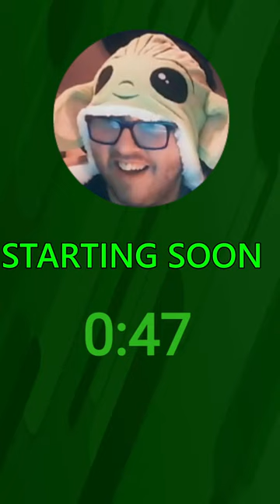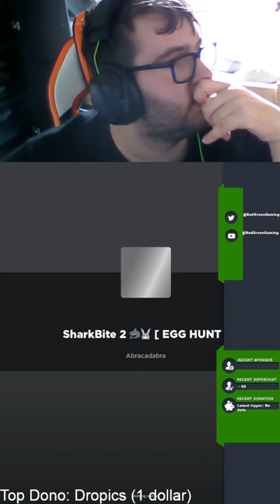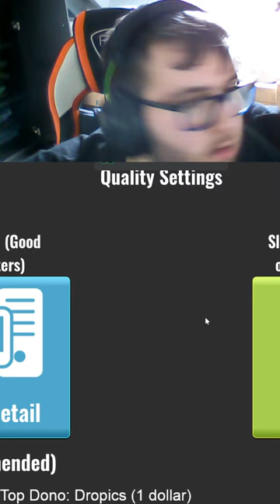Playing Roblox with viewers! LIVE 🔴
Hi im "Bad Green Gaming"!
i love playing videogames and i stream often!